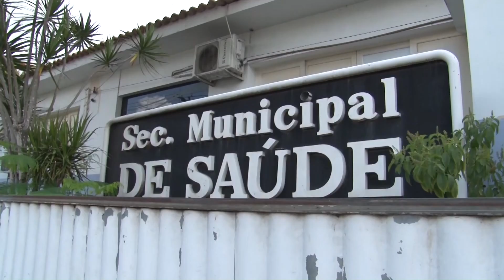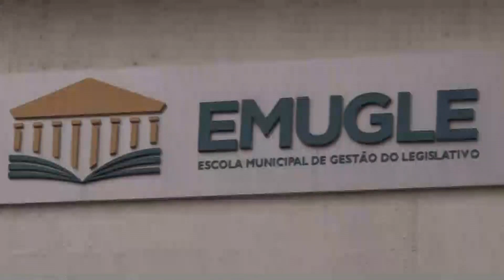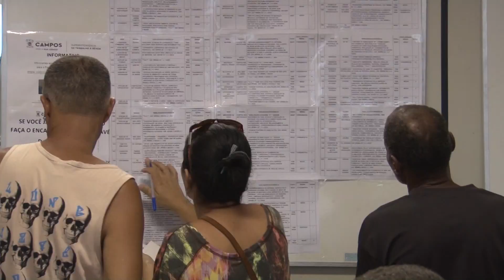jornal FOLHA 1 04 06 2018 BL 1